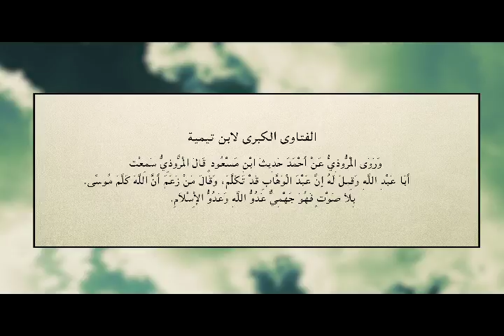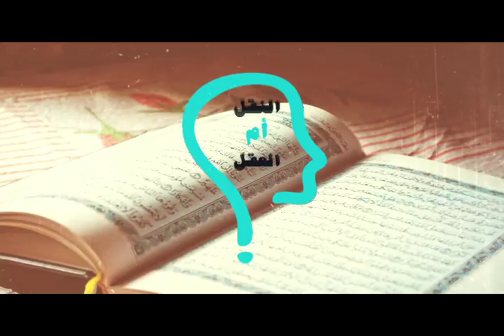برنامج النقل أم العقل - الحلقة 34 - الله يتكلم ولا يتكلم - مع الأخت مارينا